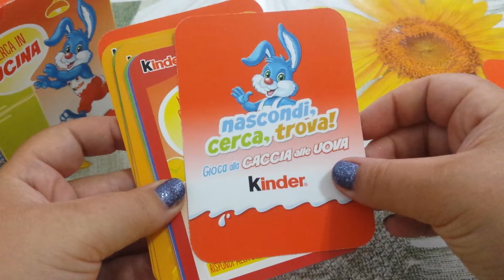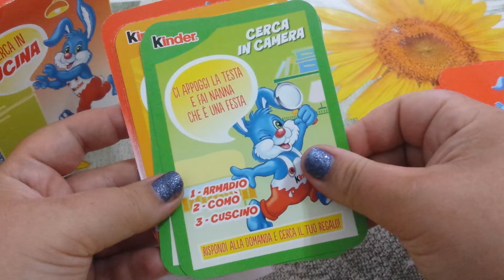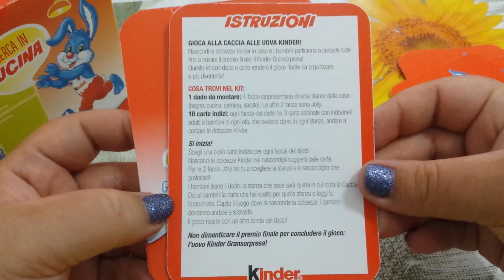Caccia a tesoro della kinder